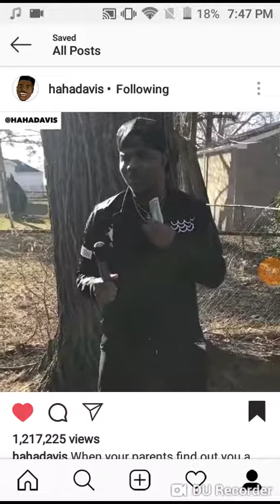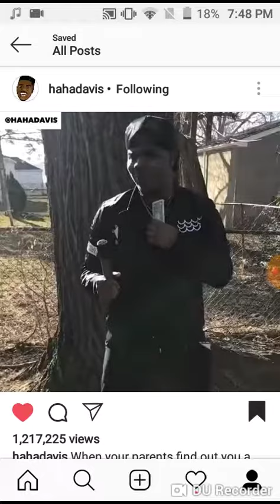When your parents find you rapping